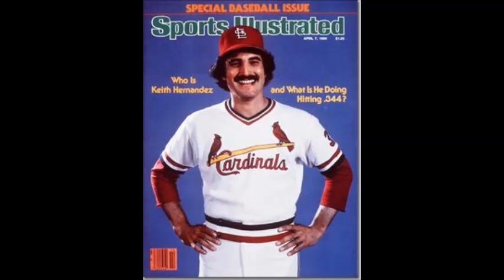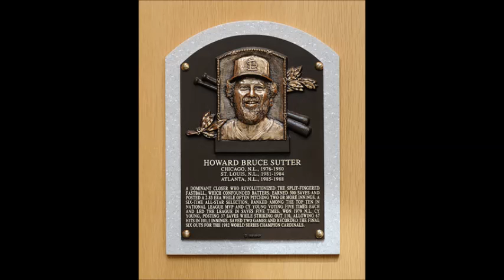CARDINALS NATION PURSUIT OF HAPPINESS